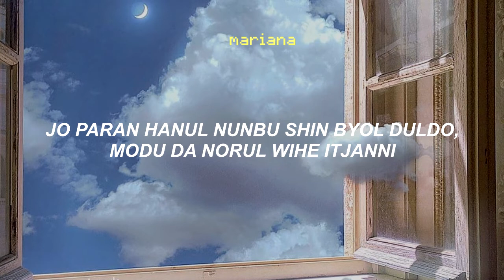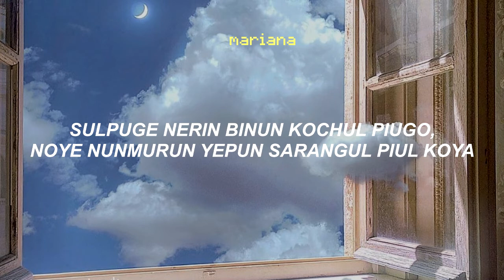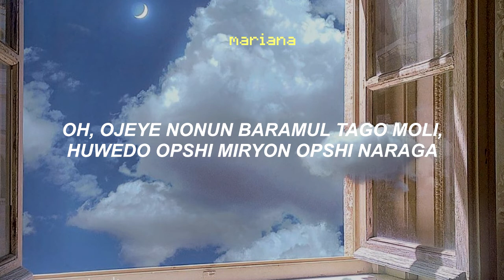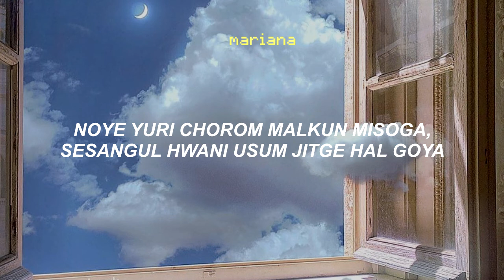𝐉𝐎𝐘 (조이) – 𝐇𝐞𝐥𝐥𝐨 (안녕) – 𝐄𝐚𝐬𝐲 𝐋𝐲𝐫𝐢𝐜𝐬